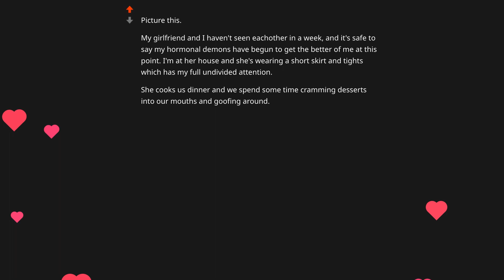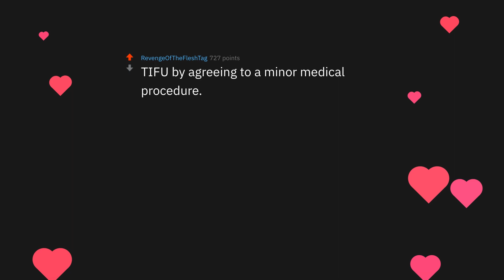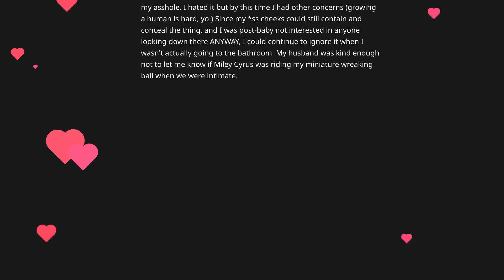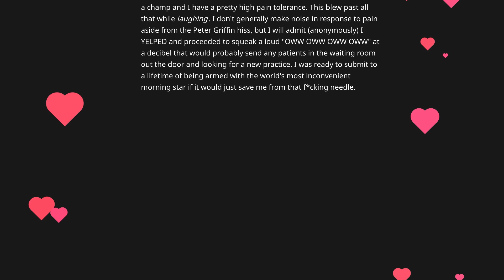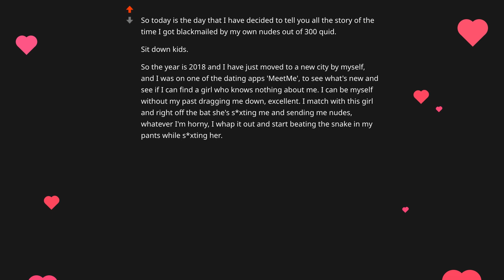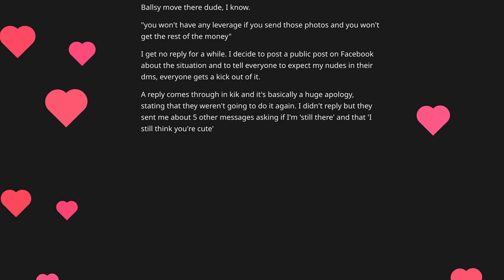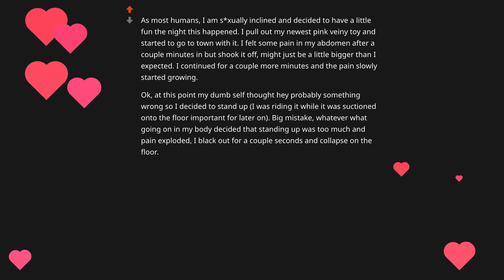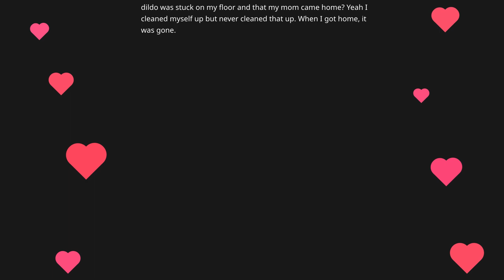TIFU by Eating My Girlfriend's Tights (Reddit r/TIFU Dating F*ck Up NSFW Sex Stories)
► TIFU by Eating My Girlfriend's Tights  (Reddit r/TIFU Dating F*ck Up NSFW Stories) (Reddit r/TIFU Dating Women NSFW Stories Story)
► What do You think? Share in the comments.